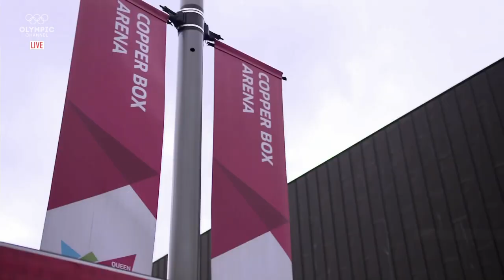Бокс | Лицензионный турнир к Олимпийским играм Токио 2020 RING A1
OLYMPIC BOXING QUALIFICATION 2020 - LONDON
DAY 1 - EARLY SESSION - RING A